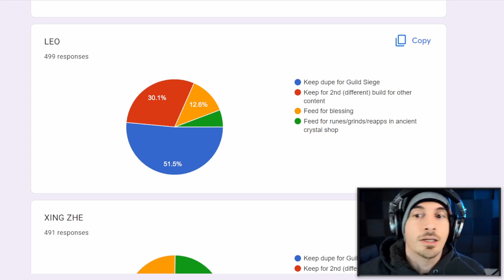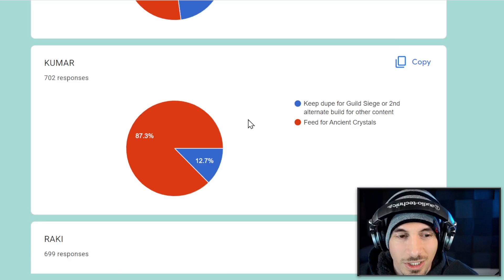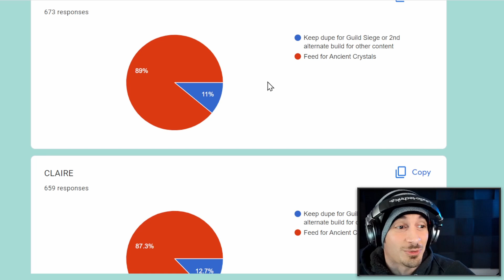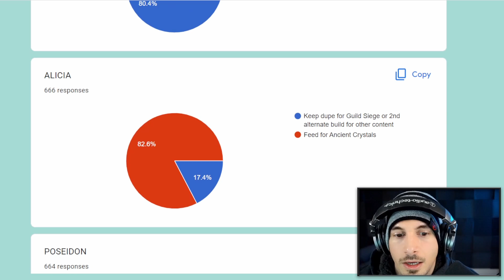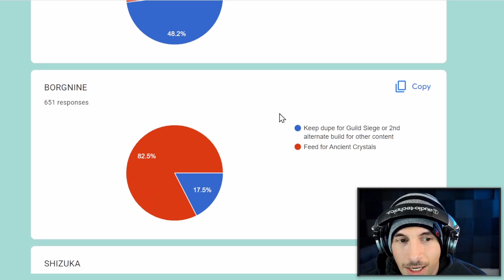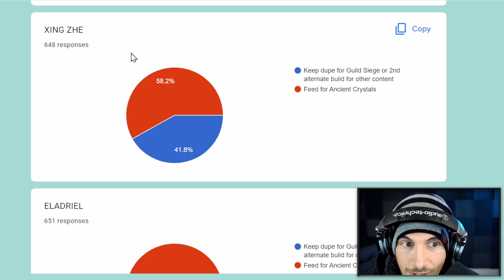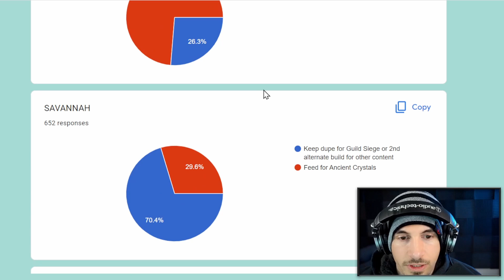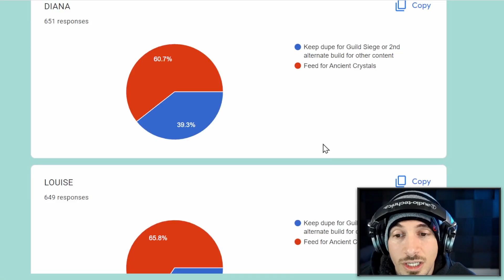TOP 10 DUPES TO KEEP in Summoners War. (2023)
Updated video with current meta, since it's been a while since the last one.